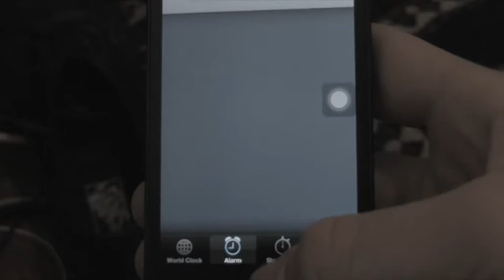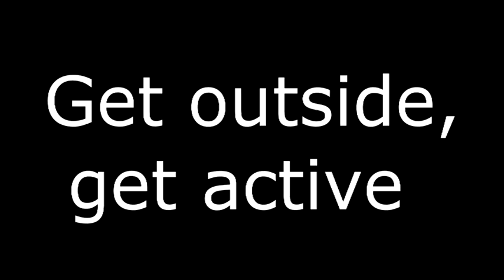Harry Phelan Film and TV Assignment | Get Active!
Hey guys, decided to upload my Film & TV assignment, it's about getting motivated and being active, instead of spending the majority of your time indoors playing video games. Hope you enjoy :)